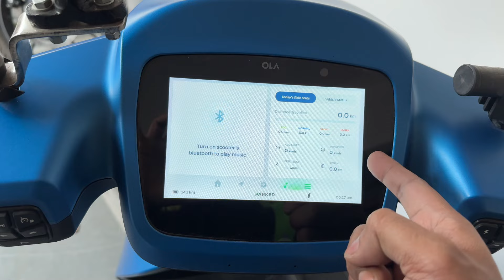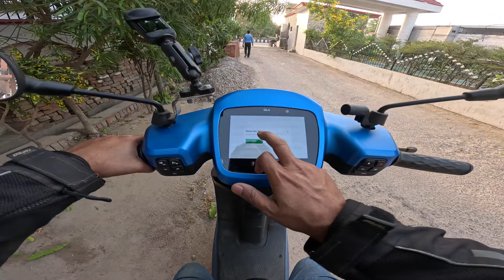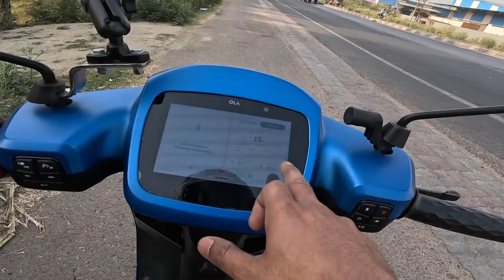OLA S1 PRO Gen 2 Range in 80 Km/Hr || 80 की स्पीड में कितना चलेगी ओला ?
So today I ride  my Ola S1 Pro gen 2 at 80 km speed. The range I got at a speed of 80 km can be seen in this vlog. So watch this vlog completely and tell us in your comments how was the range.